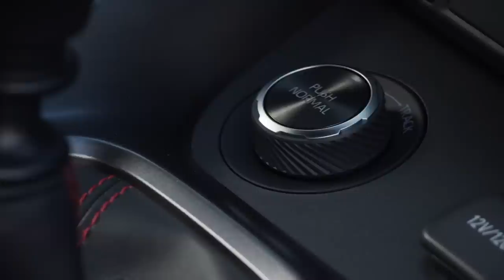Affordable Dupes | Porsche 911 GT3 Vs. Toyota GR Yaris – Toyota Makes An Absolute Giant Killer🔥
We've put one of the best driver's cars ever made against...a Toyota hatchback. Yes. The result will surprise you...although probably not now that we've said that.

Want to be the first to see our new videos? Be sure to enable notifications.